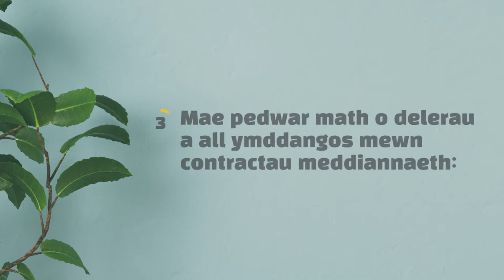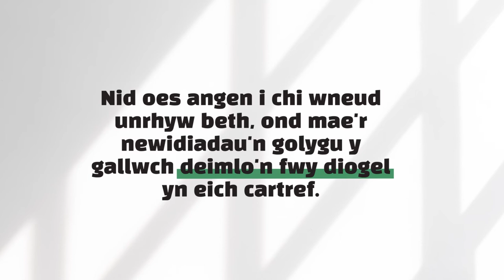Mae’r ffordd yr ydych chi’n rhentu yn newid... i denantiaid a landlordiaid.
Y Ddeddf Rhentu Cartrefi yw'r newid mwyaf i gyfraith tai yng Nghymru ers degawdau. O 1 Rhagfyr 2022 rydym yn bwriadu i Ddeddf Rhentu Cartrefi (Cymru) 2016 newid y ffordd y mae pob landlord yng Nghymru yn rhentu ei eiddo. Bydd yn gwella'r ffordd yr ydym yn rhentu, rheoli a byw mewn cartrefi rhent yng Nghymru.